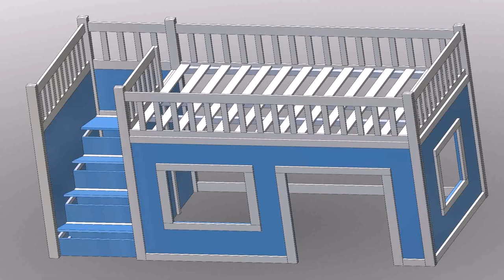Loft Bed With Shelves Plans - Gif Maker DaddyGif.com (see description)